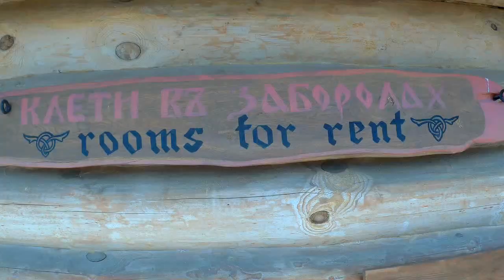Парк "Киевская Русь"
БОЛЬШЕ ИНФОРМАЦИИ!! НАЖМИ "ЕЩЕ"!
Партнеры канала:
...в поиске. Кто заинтересовался - обращайтесь!